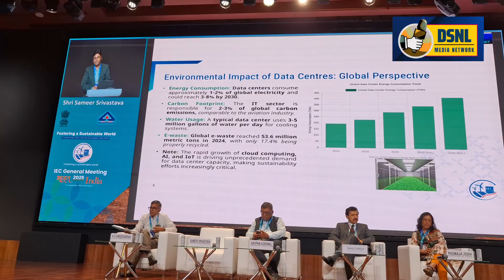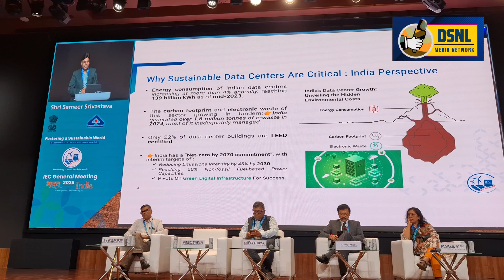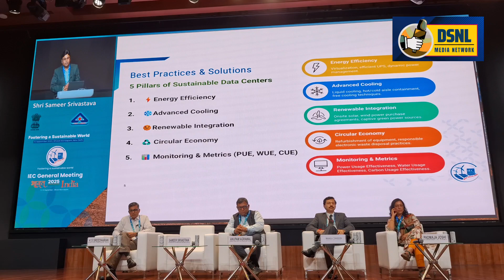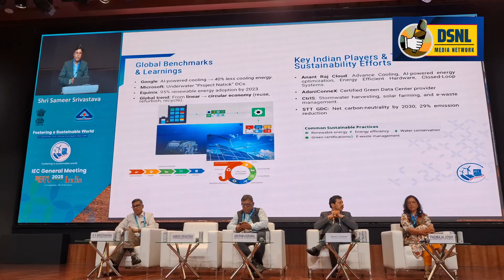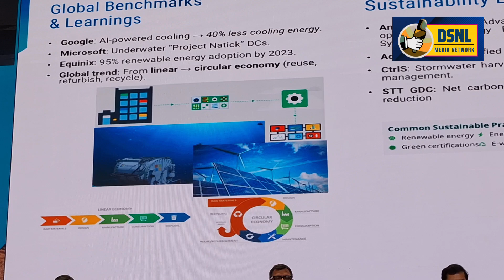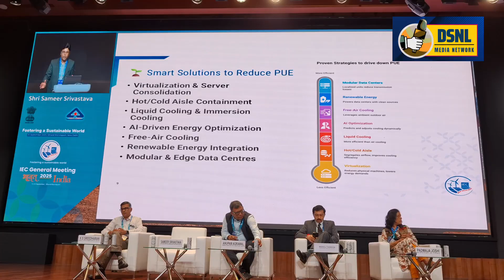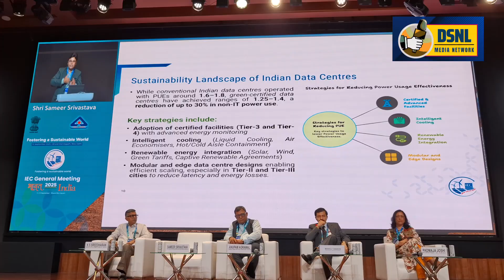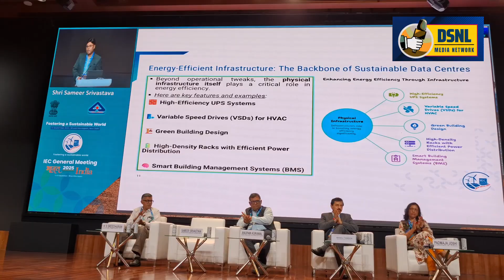🌱 Sustainable Data Centers: Indian Perspective | Keynote by Sameer Srivastava @ IEC 89th GM, Delhi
IEC 89th GM, Bharat Mandapam | Sustainable Data Centers: An Indian Perspective | Keynote by Sameer Srivastava, Chief Operating Officer & Chief Information Security Officer,  Anant Raj Cloud & Ex-Deputy Director Aadhar

At the 89th General Meeting of the International Electrotechnical Commission (IEC), held from 15–19 September 2025 at Bharat Mandapam, New Delhi, Mr. Sameer Srivastava, COO & CISO, Anant Raj Cloud, delivered an impactful keynote on:

“Sustainable Data Centers: An Indian Perspective” 🌍

Speaking at the workshop on Fostering a Sustainable World (15 September), Mr. Srivastava highlighted:
✅ India’s rapid growth in digital infrastructure
✅ The hidden environmental costs of data centers (energy, water, carbon, e-waste)
✅ Global best practices from leaders like Google, Microsoft & Equinix
✅ India’s unique opportunity to leapfrog towards green-first data centers
✅ The 5 Pillars of Sustainable Data Centers: Energy Efficiency, Advanced Cooling, Renewable Integration, Circular Economy, and Metrics (PUE, WUE, CUE)

He also addressed insightful questions from the audience, emphasizing that sustainability is not just an environmental concern but the foundation of a resilient digital future for India and the world.

The IEC General Meeting, hosted by the Bureau of Indian Standards (BIS), brought together 2,000+ experts from 100+ countries to shape next-generation electrotechnical standards for a sustainable, all-electric, and connected world.

📌 Watch this keynote to discover how India is emerging as a global sustainability champion in digital infrastructure.